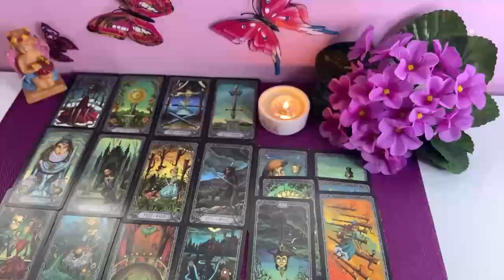AQUARIUS YOU HAVE NO F*CKING IDEA ON AQUARIUS!! ❤️‍🔥😍 YOU'VE TOUCHED THIS PERSON'S HEART ❤️ 💫✨️